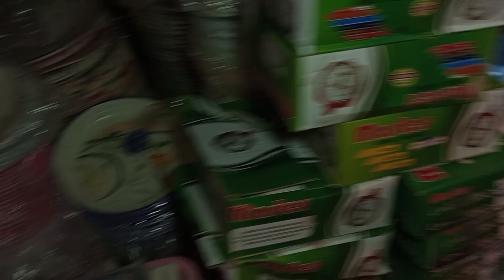Plastic Household Items wholesale | everything you need in kitchen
I have shared Lalukhet wholesale  crockery market in karachi. u can buy all here all

ضروری انتباہ

وڈیوبنانے کا مقصد آپ تک معلو مأت پہنچانا ہے کسی بھی قسم کے لین دین کی زمیداری اس چینل @FashionExploreWithBushra   کی نہیں ہوگی

your seraches👇👇👇
plastic household items wholesale
plastic container wholesale
Lalukhet Plastic household produc
plastic crockery
plastic kitchen tools
householdproducts
plastic item wholesale market in plastic kitchen accessories
household,plastic item wholesale market,kgn gift and plastic
plastic items wholesale market in karachi
wholesale plastic items
plastic water bottle wholesale market
household items wholesaleshop
wholesale crockery,plastic household items
plastic wholesale
householditems
plastic household items manufacturers
plastic items
10 rupees plastic items
plastic kitchen accessories wholesale
cheapest gift & kitchen items
wholesale crockey market in karachi
sabse sasta plastic ka saman kaha milta hai